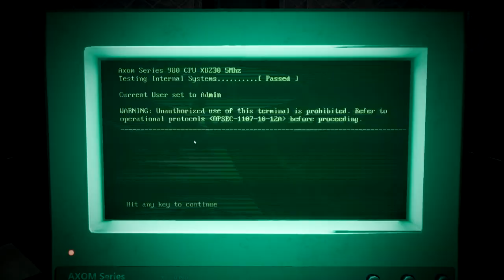REMNANT From The Ashes REVIEW: Should You Buy in 2023?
Here is my update Remnant from the ashes review in 2023. I played through the game again and wanted to give a more up to date review of the game with the release on Switch, and Remnant 2 coming out later this year! Hope you like it.